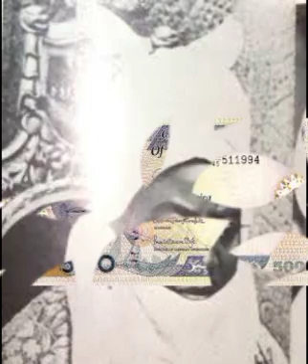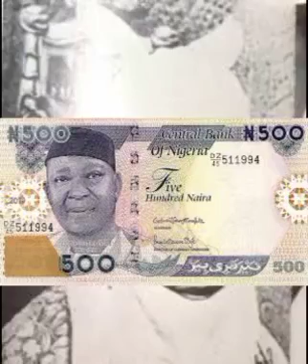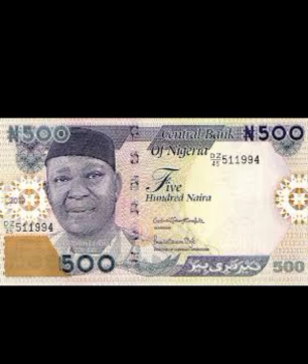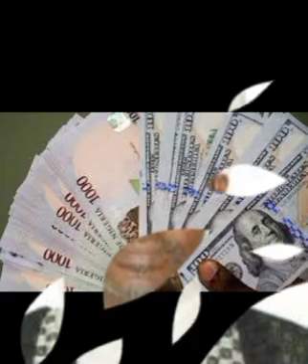EMIR SANUSI'S WIFE BREAKS EFCC RULE, SPRAYS NAIRA NOTES WHILE CELEBRATING HUSBAND'S REINSTATEMENT